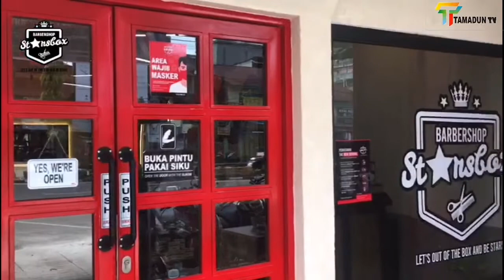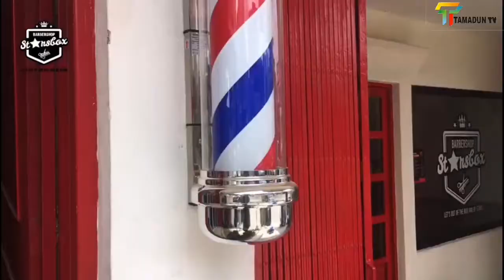Ekspansi Dikala Pandemi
EKSPANSI DIKALA PANDEMI, STARSBOX BARBERSHOP HADIR DI 2 KOTA DI YAITU PEKANBARU & DUMAI

STARSBOX BARBERSHOP adalah salah satu barbershop ternama di Indonesia, kaya dengan berbagai penghargaan seperti Market Leader 2020 dan The Best Business Opportunity To Invest 2020 dari Majalah Franchise Indonesia, kini kembali  mengembangkan sayapnya di provinsi Riau tepatnya di Kota Pekanbaru dan Kota Dumai.

Berpusat di Kota Batam Kepulauan Riau dengan total 21 Cabang, 12 Kota dan 9 provinsi di Indonesia membuat starsbox barberhop yang berdiri sejak tahun 2015 ini menjadi primadona dan salah satu barbershop premium yang paling ditunggu oleh semua pencinta fashion rambut, target kami membuka cabang di seluruh kota di Indonesia dan kami membuka kesempatan bagi calon mitra yang ini bergabung, ujar Rizky Kurniadi sang founder sekaligus owner dari Starsbox Indonesia

Mengusung konsep premium barbershop, kami memiliki visi yang luas untuk Industri ini di Indonesia, selain membuka kesempatan berkarya bagi seluruh pencinta seni rambut, kami juga ingin membangun iklim industry barbershop yang sehat dan dipandang di Indonesia bahkan di Asia, tujuannya agar profesi ini juga setara dengan profesi lain khususnya bisa menjadi pilihan  bagi kaum milenial masa kini serta bisa dilirik sebagai bisnis real yang professional dan terkonsep oleh para calon pebisnis atau investor, sambung nya.

Dalam kondisi pandemi saat ini, kami tetap ingin memberikan “Customer experience” yang berbeda bagi seluruh pelanggan, selain mengedepankan kehygenisan peralatan dan perlengkapan yang digunakan, tenaga barbers yang terlatih, humble & professional, suasana tempat yang lebih nyaman dan cocok untuk semua kalangan, baik pelajar, pekerja, pejabat, tua, muda, baby, kami juga mengedepankan penerapan standart protocol kesehatan yang ketat, mulai dari penyediaan sabun cuci tangan sebelum memasuki barbershop, pengecekan suhu tubuh karyawan dan tamu, fasilitas hand sanitizer, penyemprotan disinfektan secara rutin sampai pada pemakaian cape/ selimut potong sekali pakai sebagai bentuk komitmen kami atas kesehatan semua, kata Rizky yang juga mantan pegawai Bank dan dosen tersebut.

Kami memiliki paket yang sangat rekomen bagi para pria yang mengutamakan penampilan rambut serta rileksasi ketika datang ke Starsbox, yaitu Paket PREMIUM HAIR CUT, paket ini terdiri dari hair cut, wash, tonic, hot & cold towel, head & Face massage, Masker alovera, Vitamin, eye gell, line up beard, shoulder massage, black mask area T, sampai finishing menggunakan pomade, ini paket sangat komplit, dan pastinya sangat rekomen, sambung Rizky, selain itu tentunya juga ada paket lain seperti gentlemen hair cut, express hair cut untuk yang memiliki waktu singkat, paket family (father & son), paket kids atau junior haircut serta berbagai layanan lain seperti hair color, hair spa, dll, yang sudah tentu akan dilayani oleh staff kasir dan barbers kami yang sudah terlatih dan berpengalaman.

Resmi dibuka pada Senin, 19 Oktober 2020 di 2 kota secara bersamaan, Starsbox Barbershop menyediakan berbagai promo opening menarik, promo kami siapkan sampai dengan “UP TO 50%”, bagi members akan diberikan gratis biaya pendaftaran serta akan mendapatkan voucher tambahan Rp. 15.000,- (Lima belas ribu rupiah) yang bisa di gunakan kapan saja.

Silahkan datang dan nikmati layanan STARSBOX PEKANBARU yang beralamat di Jalan Riau No.98 B (Sebelah Kopi janji jiwa), senapelan, Kota Pekanbaru, dan STARSBOX DUMAI yang beralamat di jalan P Diponegoro No. 65, Rima sekampung, sukajadi kota Dumai, jangan lupa follow instagram @starsboxbarbershop_pekanbaru  & @starsboxbarbershop_dumai untuk informasi dan promo-promo menarik kedepannya dari kami, tutup Rizky.